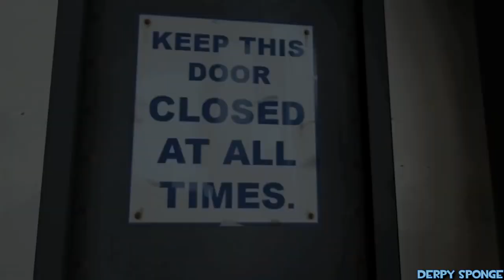YTP - Heavy and co. dies on the way to a Birthday Party.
Basically my weird way of paying condolences to Rick May, joining in the Heavy is Dead edit bandwagon, and wishing our milk and sugar poet Michael Rosen a Happy Birthday at the same time, also hoping he's okay considering his poor health conditions in real life. (Though the main source I'm editing is pure irony.) We'll just have to wait and see...

Additional credits:
Antoine Delak - The original video.
WaailsCleanTrash - A short musical bit from his soundcloud which will be mentioned in a second.